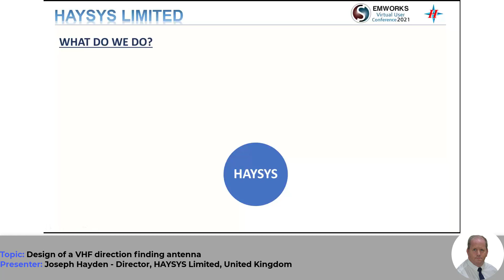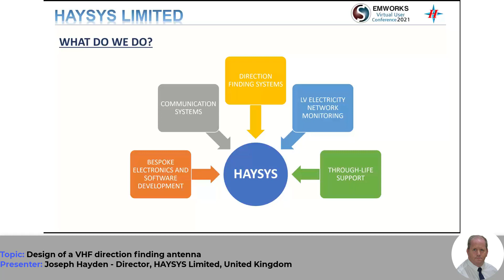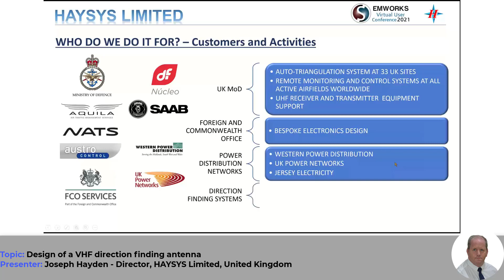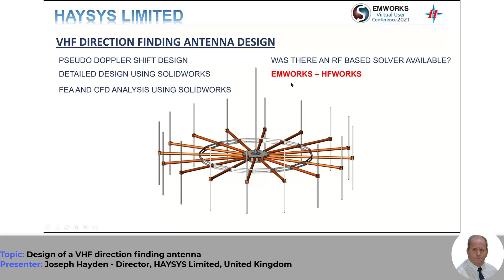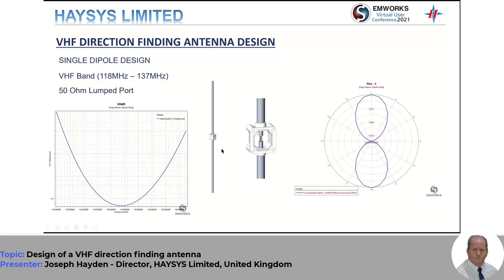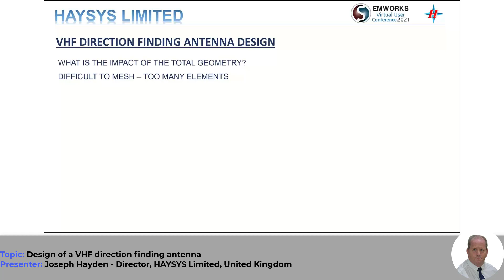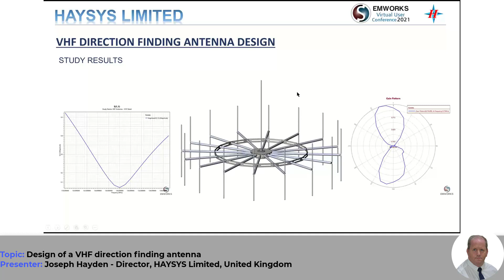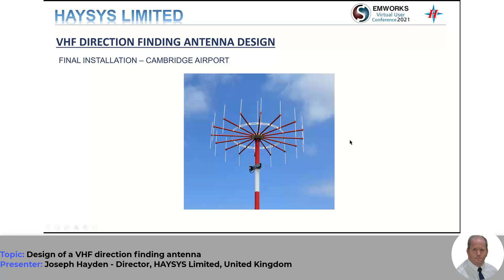Design of a VHF direction finding antenna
EMWorks Virtual User Conference 2021

Presenter: Joseph Hayden - Director, HAYSYS Limited, United Kingdom